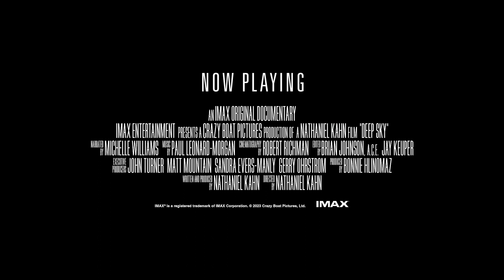Deep Sky - NOW PLAYING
Deep Sky follows the high-stakes global mission to build NASA's James Webb Space Telescope and launch it into orbit one million miles from Earth, in an attempt to answer questions that have haunted us since the beginning of time: Where did we come from? How did the universe begin?

Now playing at the California Science Center's IMAX Theater.

Advance tickets required.